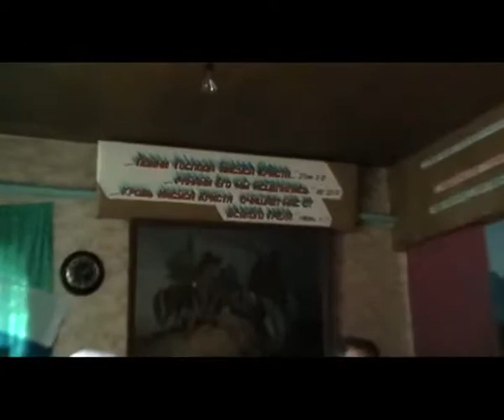Окончание занятий. 19. 12. 2011. — Игнатий Лапкин